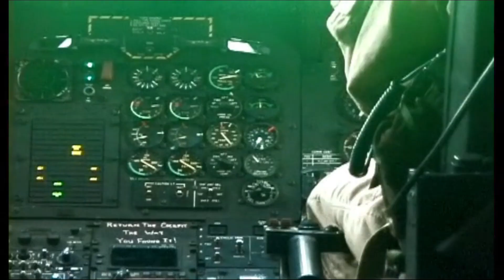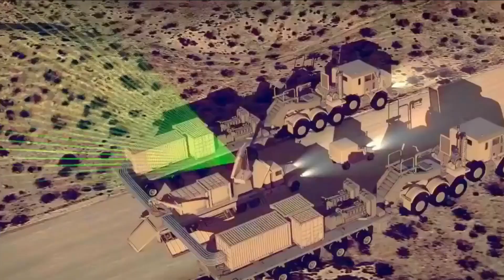Cunning, Armenia Hires Hundreds of Kurdish Mercenaries to fight Azerbaijan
The Armenian government has frequently made accusations against Turkey, which stands behind Azerbaijan. Turkey is thought to have mobilized mercenaries from Syria and Libya, to help Azerbaijan. In fact, it was Armenia who had actually sent mercenaries who had become Turkey's main enemy.

In the VIVA Military news, Tuesday, September 29, 2020, it was stated that Turkey had sent a number of mercenaries to Azerbaijan. These mercenaries are said to be hired by Turkey from a private security company, SADAT International Defense Consultancy Inc. under the command of General Adnan Tanriverdi.